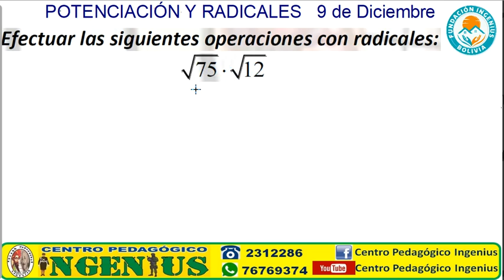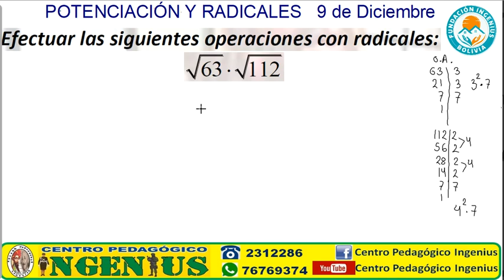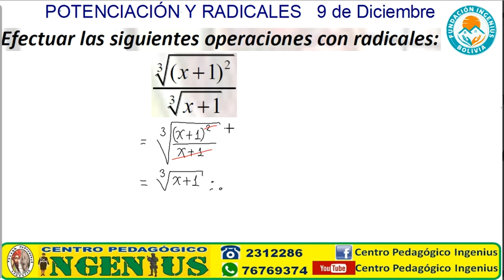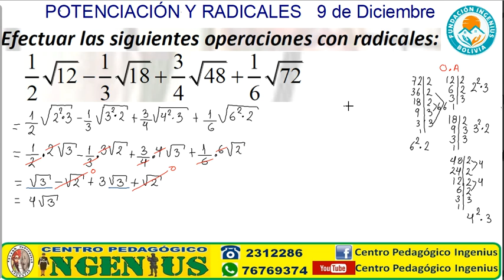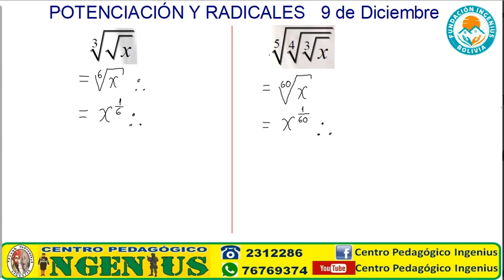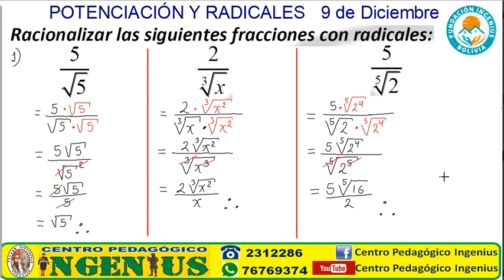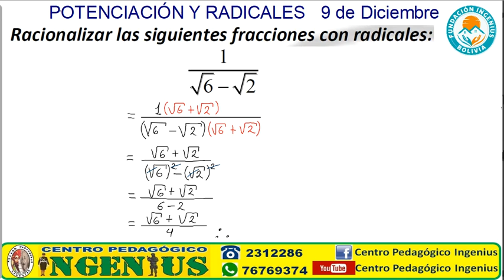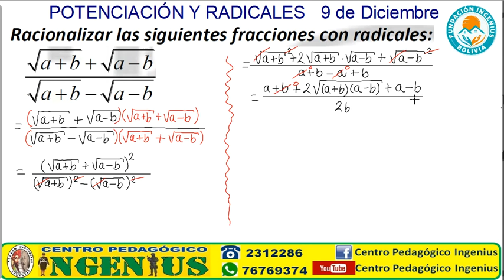POTENCIACIÓN Y RADICACIÓN (Clase 5 de Álgebra)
💯PREPARACIÓN RELÁMPAGO A NIVEL NACIONAL PARA POSTULANTES AL: Colmil, Emse, Colmilav, Esnamil, Anapol, Fatescipol y otros.💯

"INGENIUS HOGAR DE FUTUROS CADETES", Te Apoya en tu preparación
💪🏼BENEFICIOS DEL CURSO ACELERADO:
🔶 Material audiovisual
🔶 Plataforma Virtual disponible las 24 horas del día
💪🏼MATERIAS:
📖-Matemática 📖-Física 📖-Química 📖-Lenguaje 📖-Historia

🕖 INICIO: CLASES VIRTUALES:
🔶12 de Diciembre Noche (de 19:00 a 22:00)

🕖 INICIO: CLASES PRESENCIALES:
🔶01 de Diciembre Turno Tarde
🔶14 de Diciembre Turno Mañana
📖-Conocimientos Generales 📖-Preparación Física 📖-Natación